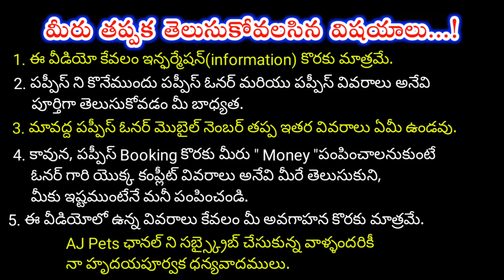top quality Doberman puppies for sale in telugu/7674829729,8008759369 /aj pets